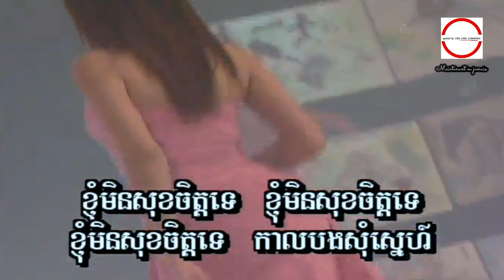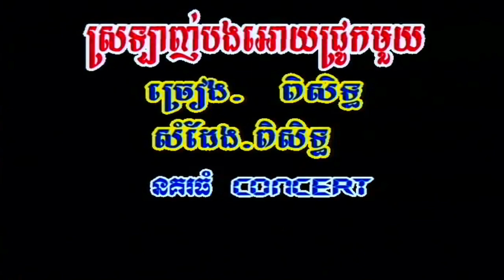ខ្ញុំមិនសុខចិត្តទេ ( MV ) ម៉ៅ ស៊ីណាត HD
ខ្ញុំមិនសុខចិត្តទេ ច្រៀងដោយ ម៉ៅ ស៊ីណាត ►HQ VSS¯50.79 ប្រវត្តិ អ្នកស្រី ប៉ែន រ៉ន.